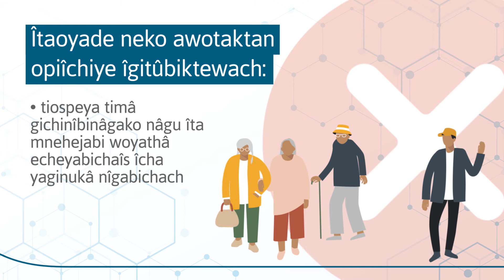Gichigiyukâm: COVID-19 woyathâ tâga yene îchuhâgus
Stoney

Gichiyukâ opi îchiye gitûm COVID-19 woyathâtaga yene îchuhâgus îgiya îta oyadebi nenîs wîchathiha sakpe wazechedoga gichiyukâ opiîchiye yagitûbiktewach nâgu oyadetoka oda tibi enko. Gichiyukâ opiîchiye îgetûmbisîje întopagiya îngiyabiktewach.